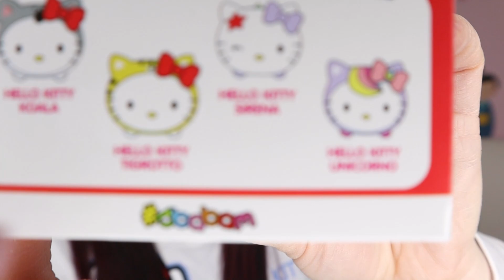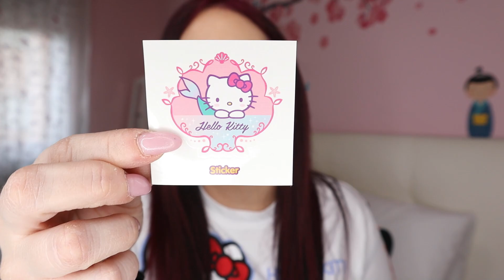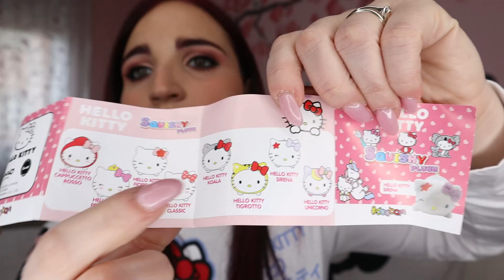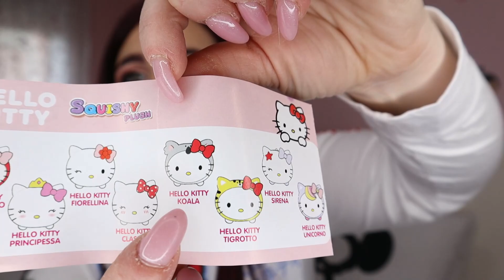APRO DELLE SCATOLINE SORPRESA HELLO KITTY SQUISHY - Alessandramakeupandnails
ecco un nuovo video spacchettamento edicola..
Quando la Ale incontra delle edicola fa sempre danni..

Alessandra♡